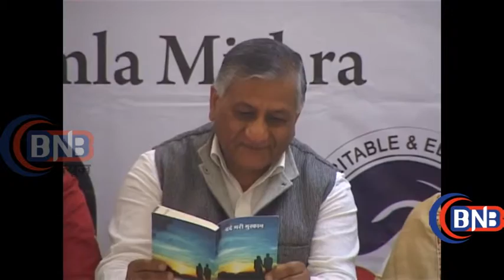LAUNCH OF BOOK 'DARD BHARI MUSKAAN' WID VK SINGH AND TV CELEBS, 2